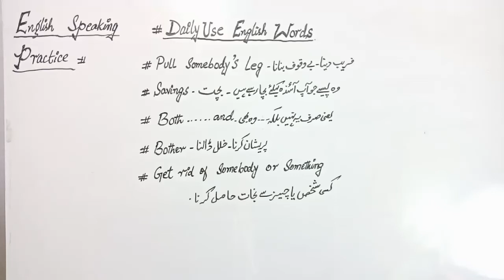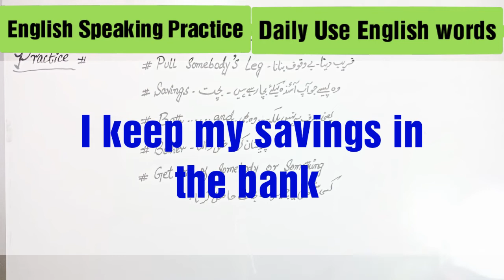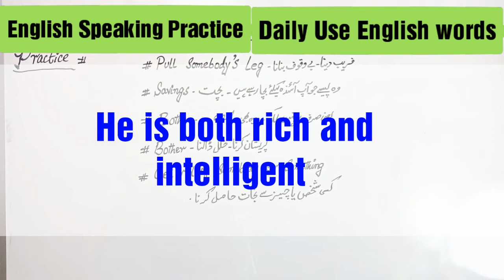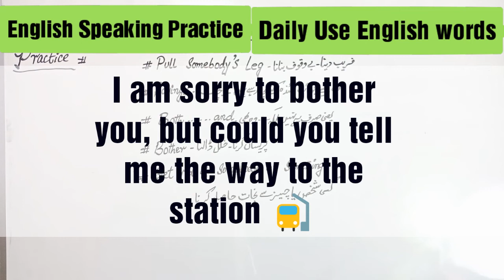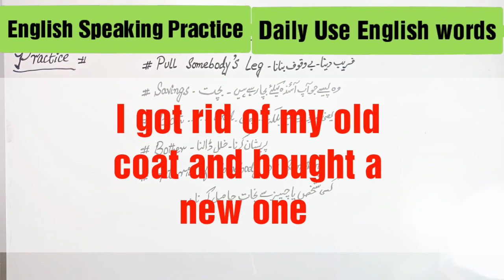Daily Use English Words | Vocabulary | Daily Use English Words and Sentences With Meaning-Urdu/Hindi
Very Useful five Daily use English words and sentences with meaning in Urdu and Hindi,Keep them and use in your spoken English in order to beautify.